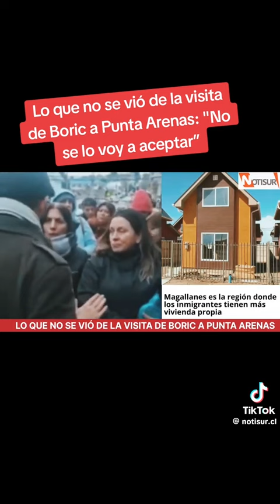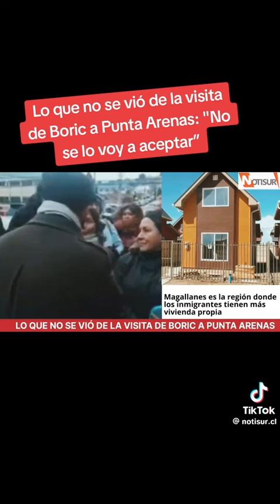Boric se enoja con pobladores